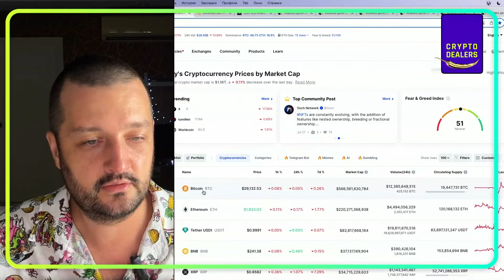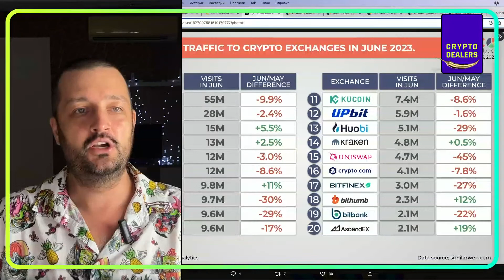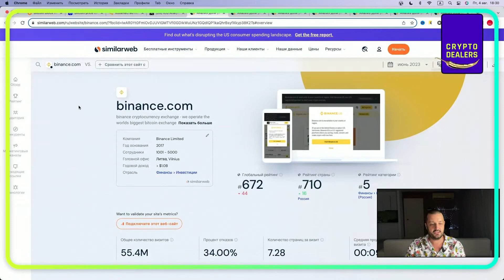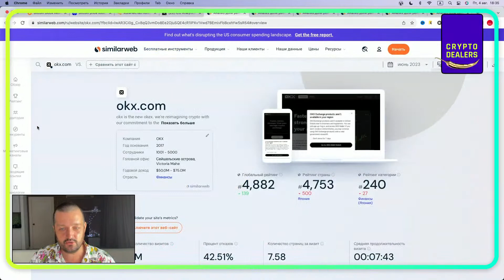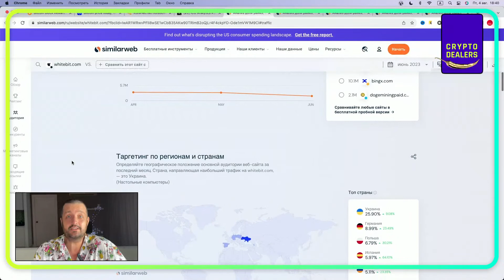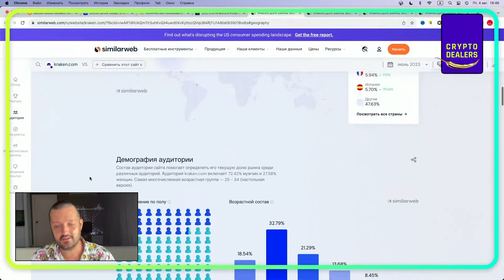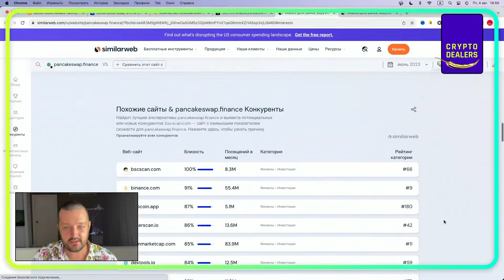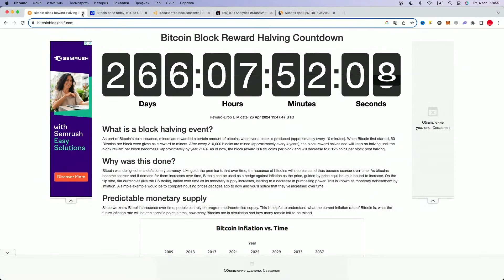Halving Time: где покупают Bitcoin?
Halving Time: смерть DeFi возродит Bitcoin?